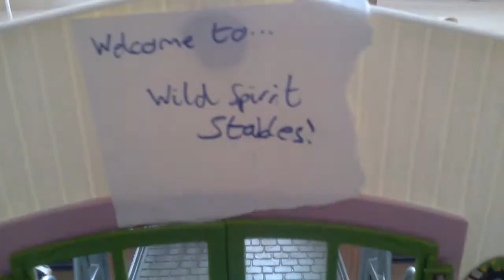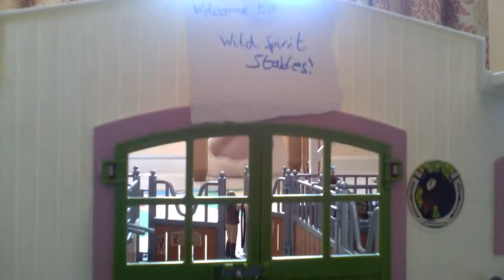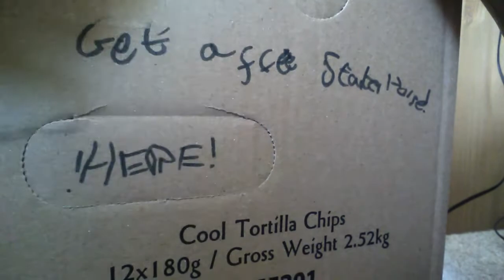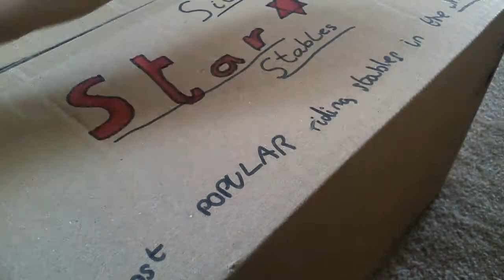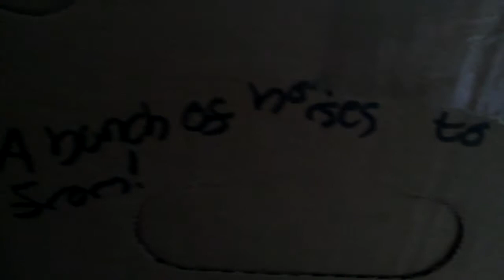Schleich Horse Barn Tour - 2018 July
I was wearing my PJs when I was doing this! Eh. I don't really care that much. 😎 Also idk if the month is correct XD Tell me if i was right.